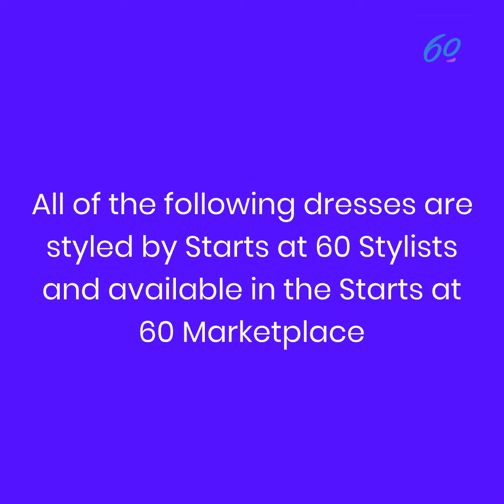Six bright summery dresses, styled on mature models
Summer is coming and bright dresses are all-the-rage.  We take a look at six of the most popular bright coloured dresses for summer and style them on mature models.
Get the look in detail by reading a more detailed article prepared by our stylists